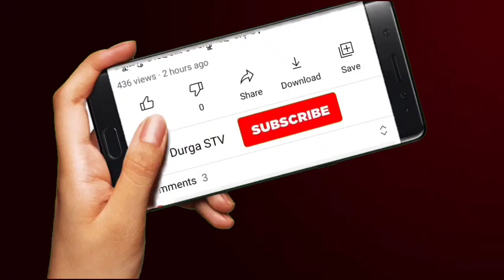କଙ୍କାଳ ମିଳିଲା......ଲୁଣାରେ ପୋଡ଼ା ହେଇଛି....